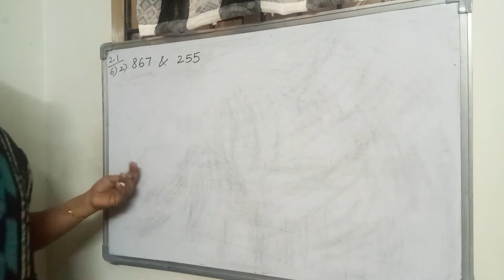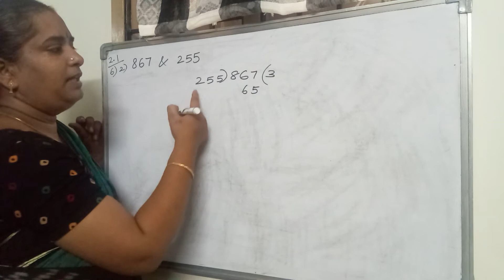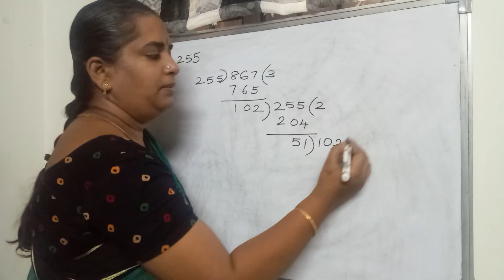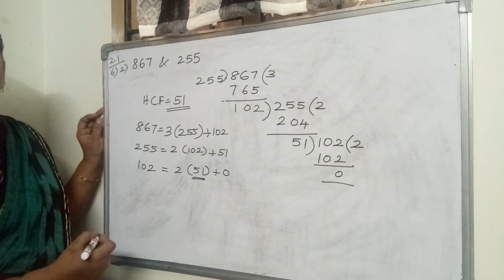TN 10th Maths Exercise 2.1-Sum 6(2)